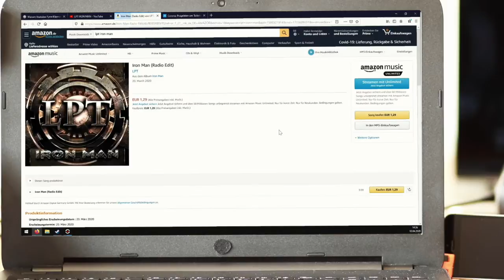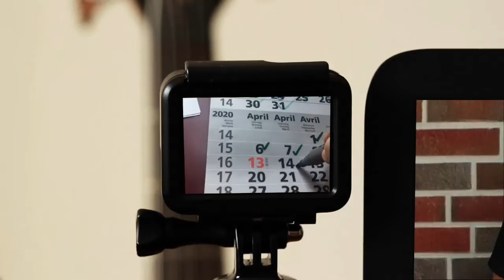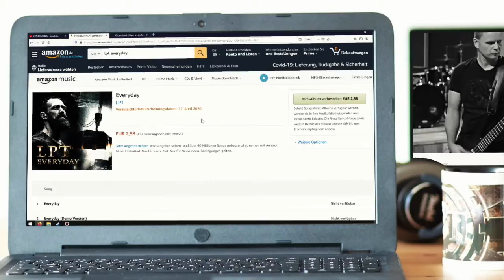LPT - Everyday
Für den Song „Everyday“ haben sich LPT (Andrè Schau, Thorsten Lücht und Thorsten Diersmann) reichlich Unterstützung ins Studio geholt. Zu Gast waren Stefan Meyer (Leadgitarre, Gesang), Holger Aden (Akustikgitarre), Frank Schöne (Gesang) und der Kinderchor der IGS Moormerland. „Everyday“ ist die zweite Singleauskopplung aus dem Album „Resurrection“.